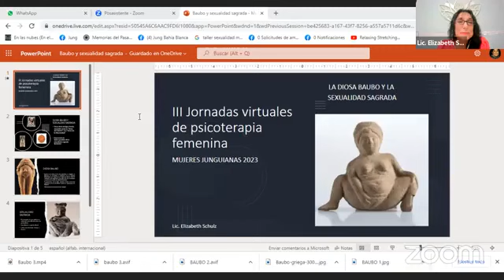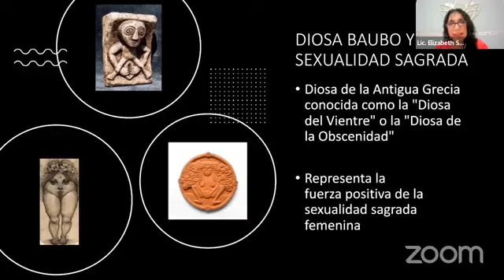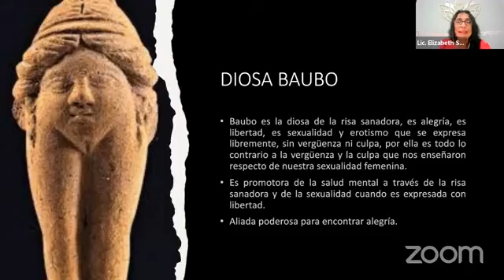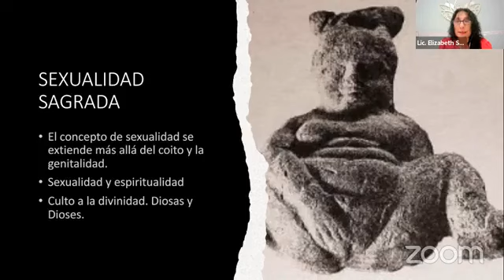MUJERES JUNGUIANAS III JORNADAS DE PSICOLOGÍA FEMENINA PONENCIA 6 LA DIOSA BAUBO Y LA SEXUALIDAD S